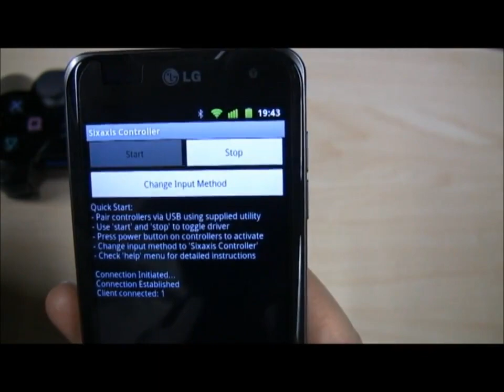Sixaxis DualShock 3 on Android - Lounge Games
Esse vídeo é um oferecimento da Lounge Games, somos uma loja online especializada em pré-venda e venda de Jogos e acessórios para Xbox 360 e Ps3.